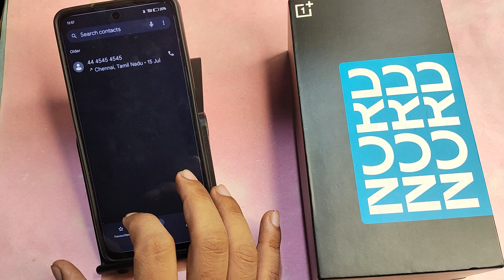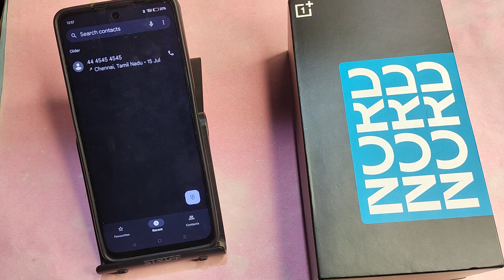OnePlus Nord CE 3 lite 5G me block call Kaise dekhen, how to show block call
oneplus nord ce 3 lite block contact number,how to show block in oneplus nord 2,block number se call aaye to kaise pata chalega,block number se call aaya kaise pata karen,block call ki notification kaise on kare,block number se call aaya hai kaise pata kare